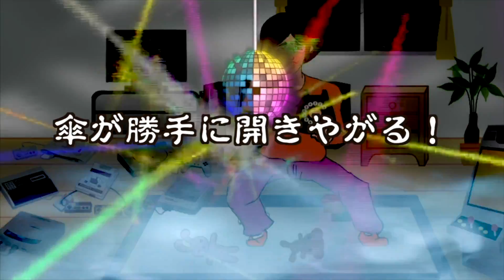【モンスト】BLEACHコラボ第二弾...『全運極』までガチャ引いたら地獄過ぎた.....................................【ぎこちゃん】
ぎこちゃんです。今日も動画を観てくれて本当にありがとう！

の二名で編集しております！

◆人物概要

　2015年7月頃よりUUUM所属

　・出演歴
　　テレビ東京系　『最強エンターテイナーGameLive』
　　テレビ朝日系　『ひかくてきファンです！』
　　TOKYOMX       『遊戯配信 e-Strangers』
　　　　　　      『みんなでつくる『みんチャン!』』
　　TVCM モンスト『モンストプリズン』